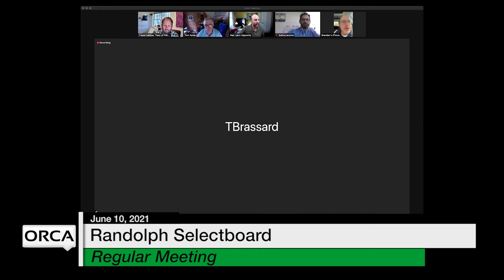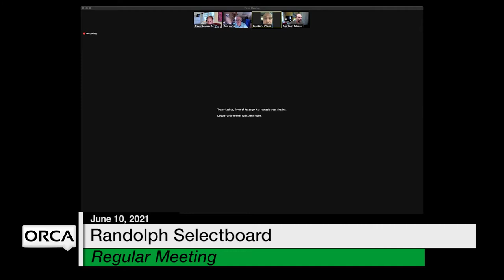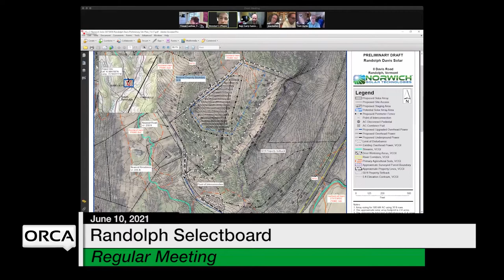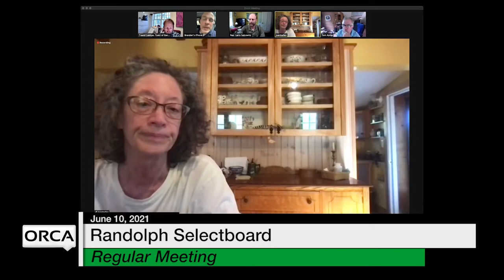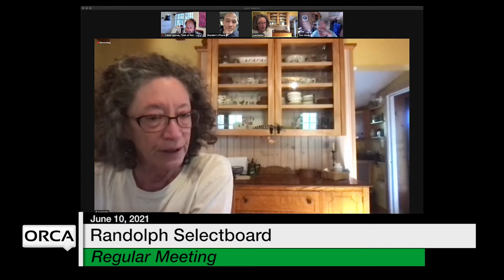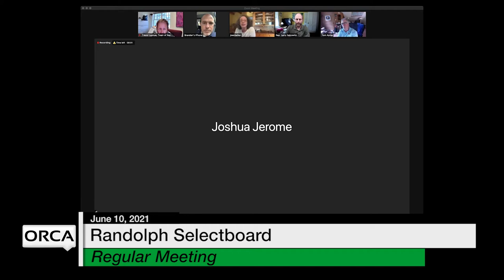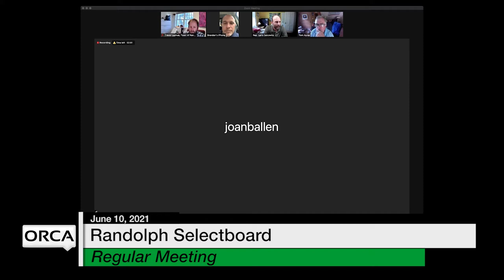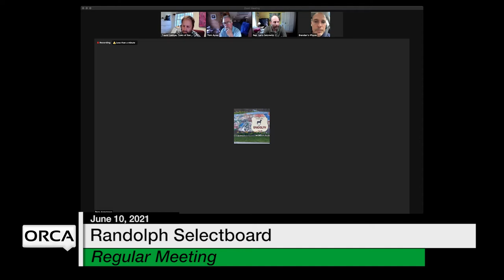Randolph Selectboard - June 10, 2021 [RS]